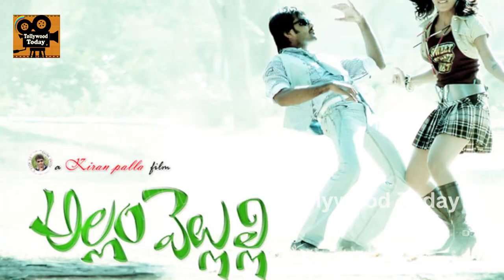Ala Modalaindi Fame Snigdha Career & Job | Telugu Artist Snigdha Personal Life | Tollywood Today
Ala Modalaindi Fame Snigdha Career & Job... Telugu Artist Comedy Roles Artist Snigdha Personal Life can shock you. Check out this full video to know her details.